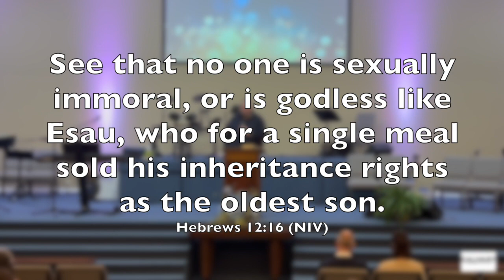"Making the Right Trade" part 1